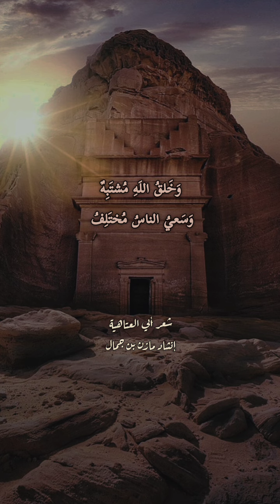ألا أين الألى سلفوا | شعر أبي العتاهية إنشاد مازن بن جمال